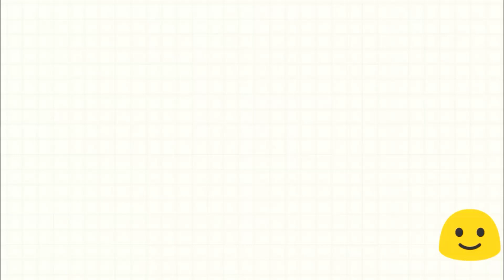DIY| Macrame butterfly wall hanging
DIY| Macrame butterfly wall hanging | macrame wall hanging